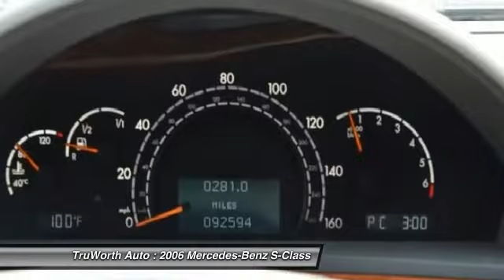2006 Mercedes-Benz S-Class Indianapolis IN P3782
TruWorth Auto
3006 E. 96th St.

Bright silver S430 All-wheel drive 4MATIC with a Clean CARFAX! It's in Excellent condition for the year! NONSMOKER.  Equipped with Heated Fully-adjustable leather seats with MEMORY (driver and passenger), Power SUNROOF, Cruise control, MULTI ZONE Climate controls, NAVIGATION GPS System, Power rear SUN Shade and lots of other High-end Premium equipment that makes this vehicle such a great deal!  Priced WAY BELOW BOOK VALUE with NO Hidden dealer fees or Doc fees - we make it easy!  Come test drive this one TODAY! BrCopy and Paste to view this Vehicle's personalized page!brbrFive Reasons to Visit TruWorthAuto.com:br1) Over 50 HD Photos of EVERY vehicle!br2) HD VIDEO of every vehicle!br3) Industry-exclusive Vehicle Scorecard of every vehicle!br4) CARFAX Report on every vehicle!br5) Instant Trade-in Value on YOUR Vehicle! brbrbrbr